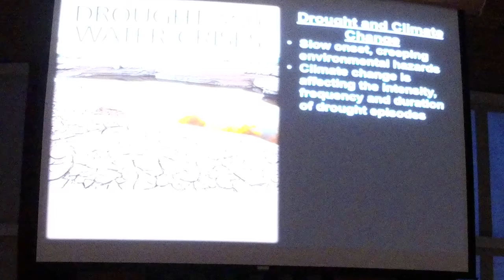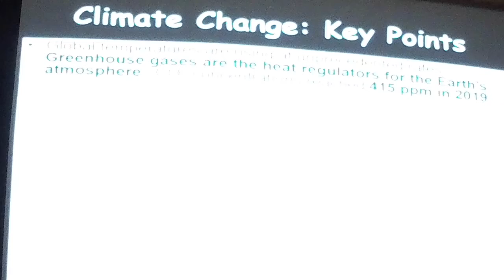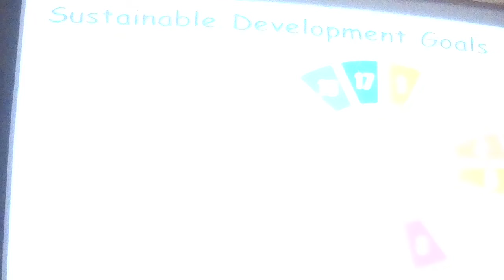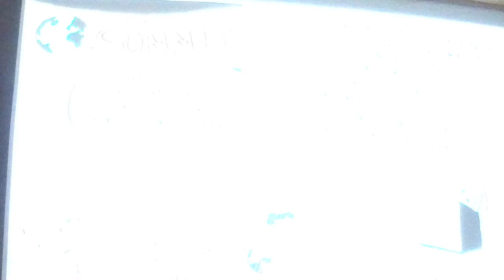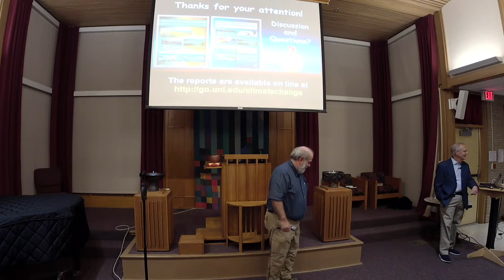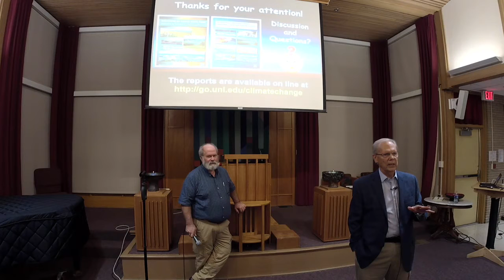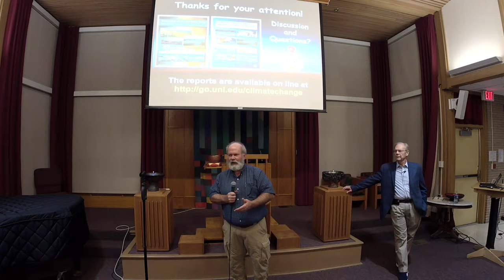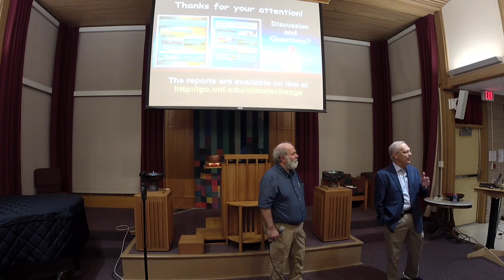2019 Sorensen Lecture